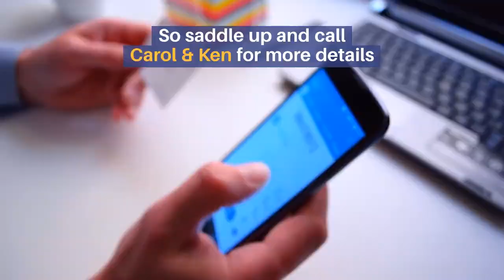One of a kind Equestrian Ranch with lots of room to roam!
17825 Bear Valley Parkway in Escondido CA
33 gentle acres, Adobe home, guest house, Casita & mobile home